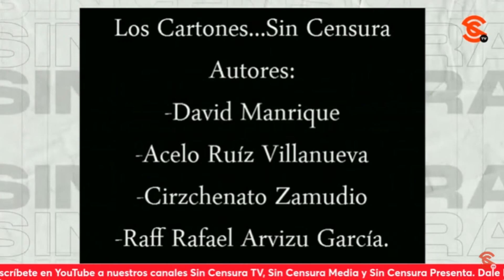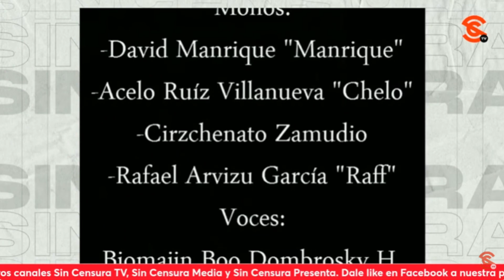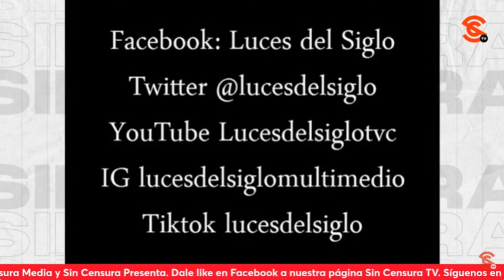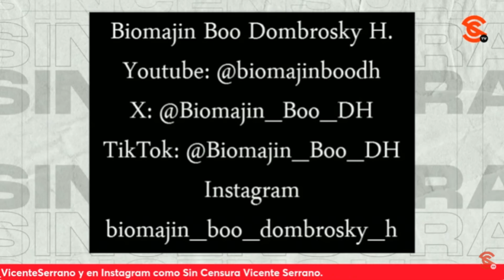CATORRAZOS POR IGUAL EN LOS CARTONES DE HOY A “M3K0” CORTÉS, A ESOS CURAS INJERENCISTAS Y A XÓCHITL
En la inigualable y talentosa voz de Biomajin Boo Dombrosky H., moneros Maniquem Chelo, Cirzchenato Zamudio y Raff, barren parejo y le dan con todo a Marko “M3k0” Cortés, a los curas que meten la sotana en la política y a la señora a la que le encanta la payasada